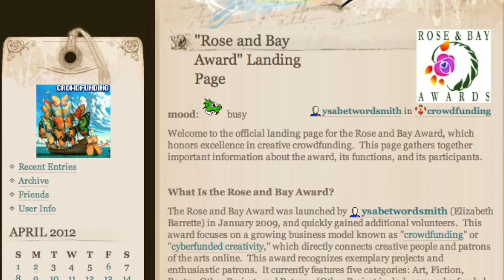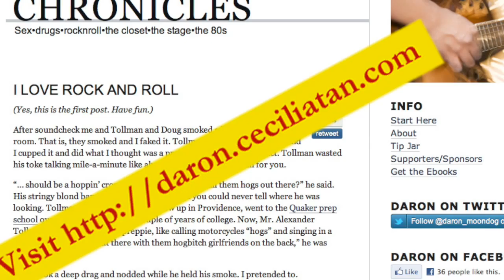Daron Omnibus 2 Kickstarter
ctan explains what's what for the DGC 2 campaign. Visit the Kickstarter page for more details or to pledge